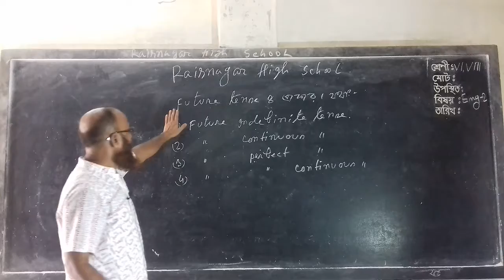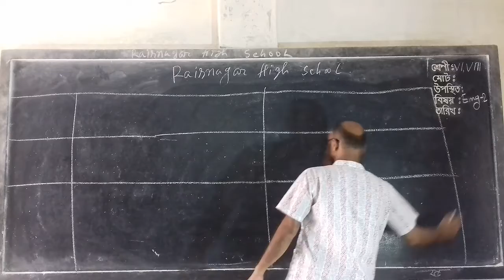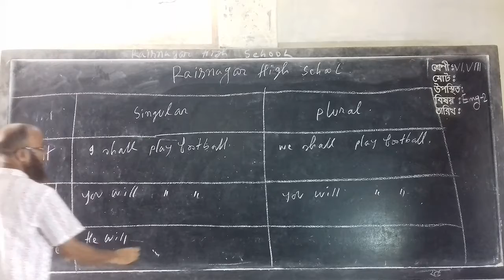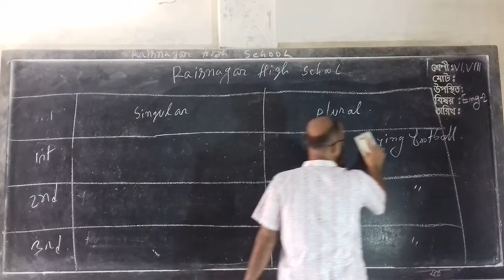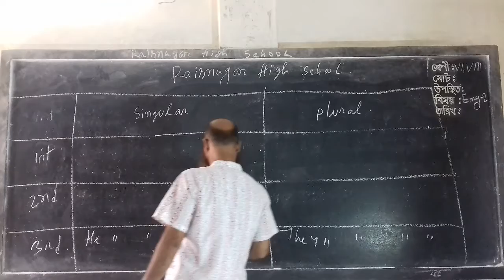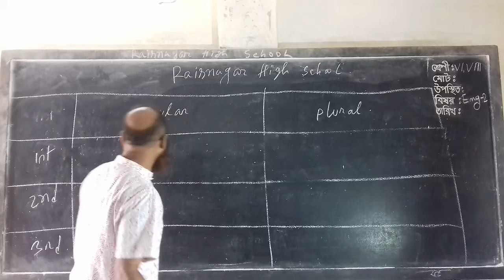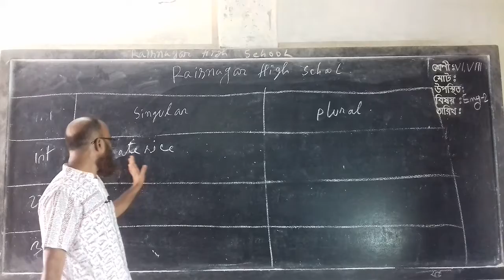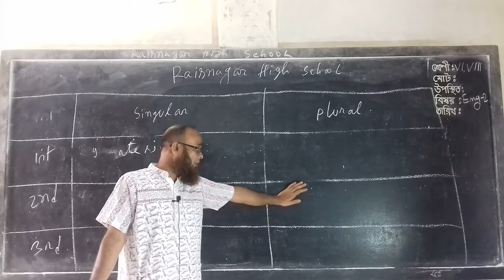Class: Six, Eight, English Grammar, M .A.Hasanat Mollah(Senior Teacher English) 11/10/2020